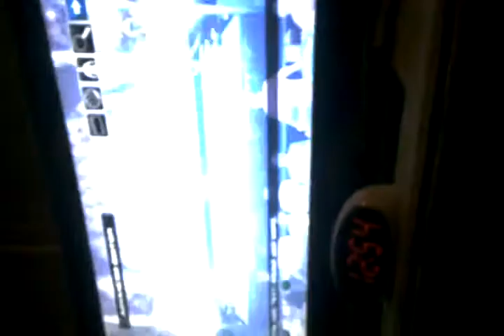Undertaker scares Gage Collins and wets himself